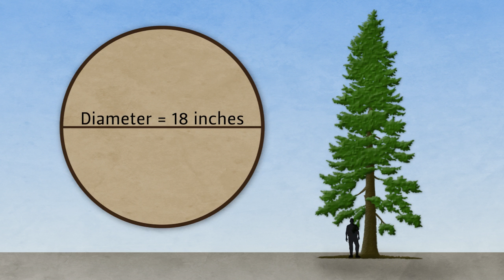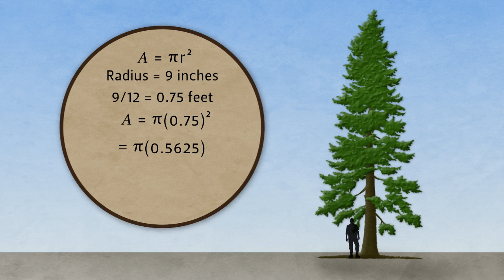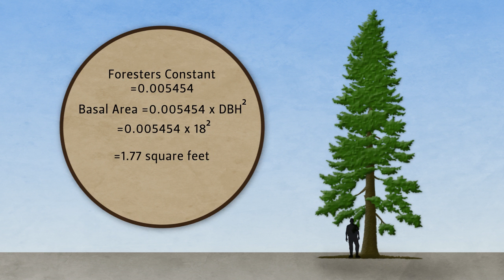Module 4 Topic 5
Using Forests to Teach About Math: Module 4

Focus on Geometry: Tree Diameter & Radial Survey Plots

Topic 5: How to determine the basal area of a tree